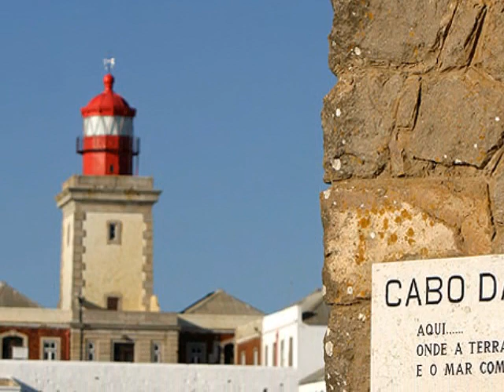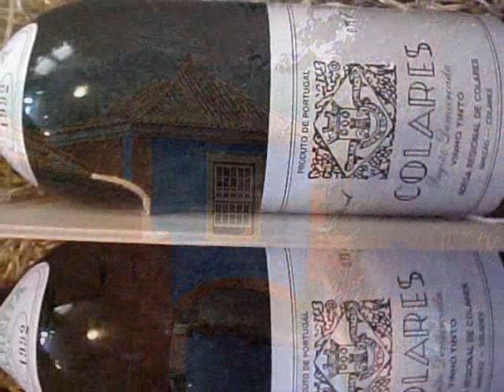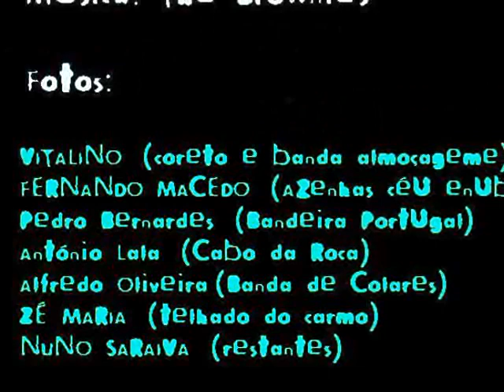Colares * Entre o mar e a serra * video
Fotografias de Colares